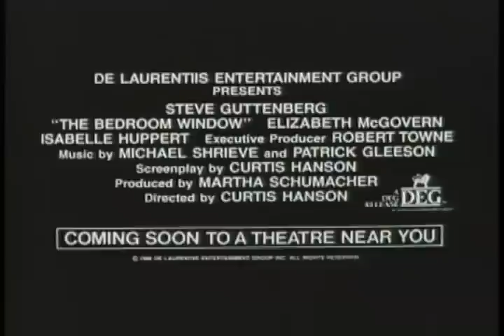The Bedroom Window 1987 Movie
Official video content provided by Vestron Video or one of it's authorized agents.

Cast: Carl Lumbly, Elizabeth McGovern, Frederick Coffin, Isabelle Huppert, Paul Shenar, Steve Guttenberg
Genre: Mystery-Suspense
Studio: Vestron Video
Rating: R